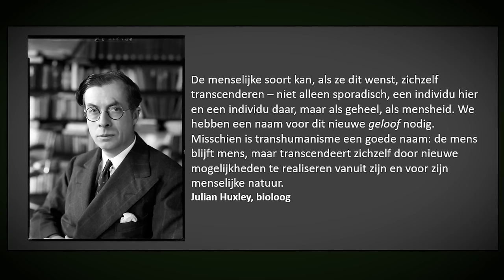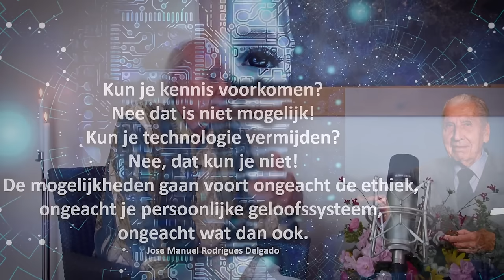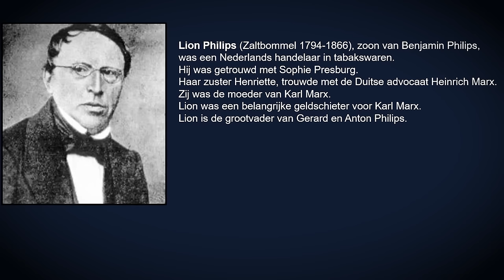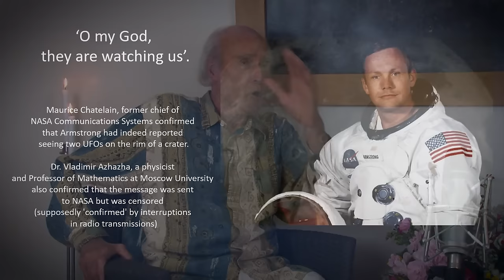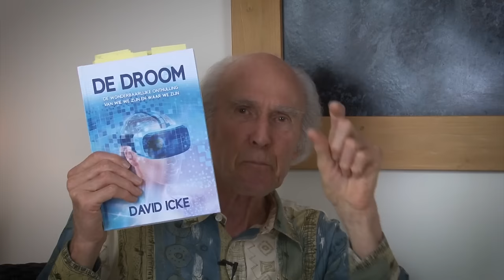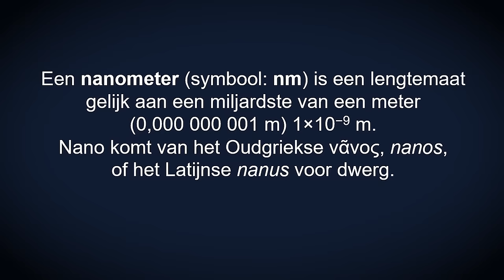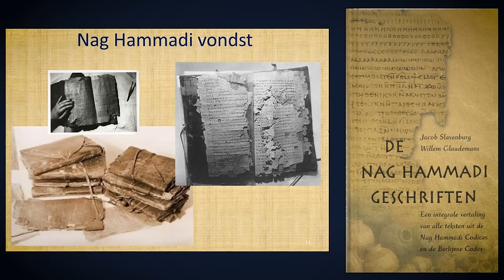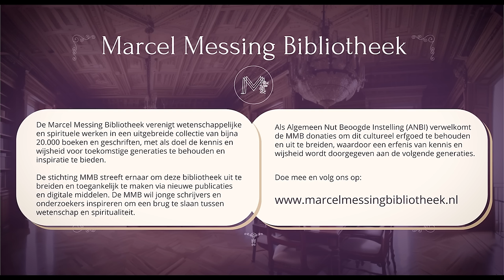Lusado Holkenborg in gesprek met Marcel Messing, DEEL 1 opgenomen op 21 september 2023.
Lusado spreekt met Marcel over transhumanisme, hoe de techniek steeds meer binnendringt in het leven van de mens. Daardoor raakt de mens verwijderd van het innerlijke pad en de opdracht van de ziel.